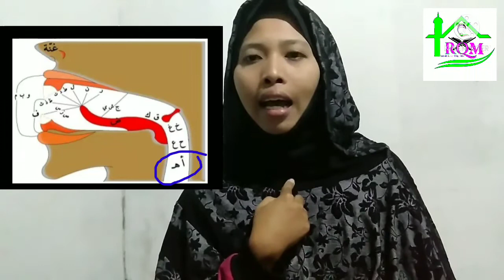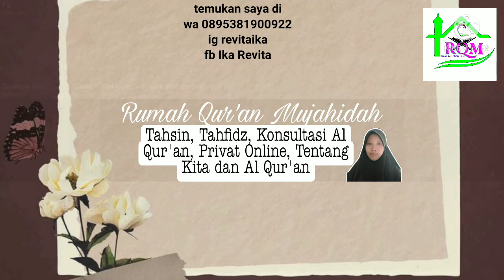makhorijul dan sifat huruf alif atau hamzah.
Huruf hijaiyah atau disebut huruf arab yang pertama kita kenal adalah huruf hamzah diatas alif, yang disebut huruf alif. Materi makhorijul huruf alif akan meliputi makhraj dan sifat huruf hijaiyah.

Membahas makhraj dan sifat huruf hamzah sama dengan membahas makhraj dan sifat huruf alif. Karena kedua huruf tersebut berbeda bentuk tetapi jika diharakatkan akan sama membacanya.

Jadi sifat huruf alif atau sifat huruf hamzah akan meliputi sifat yang berlawanan yaitu: sifat huruf al jahr, sifat huruf syiddah, sifat huruf istifal, sifat huruf infitah, sifat huruf ishmat

Melalui video ini kita akan praktik mempelajari cara pengucapan huruf alif atau hamzah dengan makhraj dan sifat hurufnya, untuk nanti dipraktikan ketika membaca buku ummi dengan metodologi ummi. So?? Tonton video ini sampai selesai ya!!!